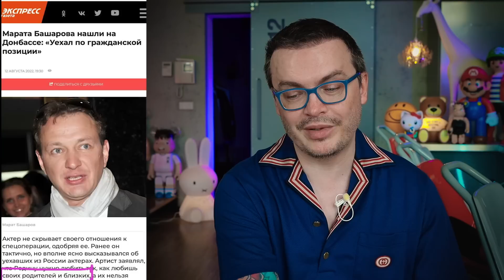ПОЗОР ЛДПР. БАШАРОВ ЛЮБОВЬ К РОДИНЕ. ГАЛКИН КРЕМЛЕВСКАЯ КОРМУШКА ДОЛИНА ПОХУДЕТЬ С ГОАР КУРС УРГАНТА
V 10
T
R 19

андрей фесик депутат от ЛДПР, выборы в россии, марат башаров родину нужно любить как родителей, Максим Галкин публично унизил Аллу Пугачеву и россиян, Лариса Долина раскритиковала стиль жизни европейцев, мнение россиян о европе, прощаемся с энн хеч, гоар аветисян курс похудения, айти курс от ивана урганта, резник отказался от звания народного артиста украины,

00:00 intro
00:13 депутат ЛДПР
02:57 марат башаров
04:16 реклама
05:17 максим галки
09:32 лариса долина
12:31 лайки и подписка на канал
13:02 энн хеч
15:33 гоар аветисян
19:08 иван ургант
21:08 илья резник
23:12 котики
23:49 outro